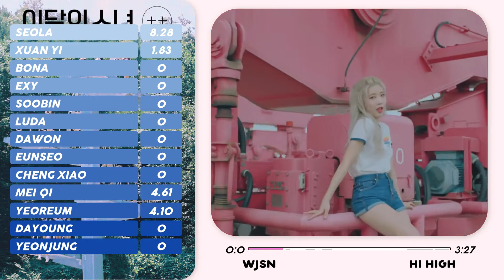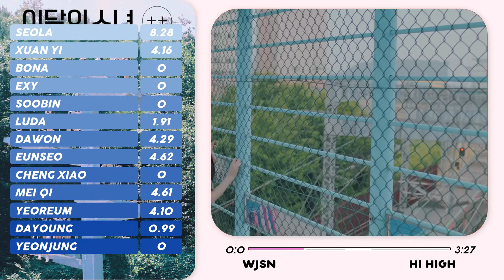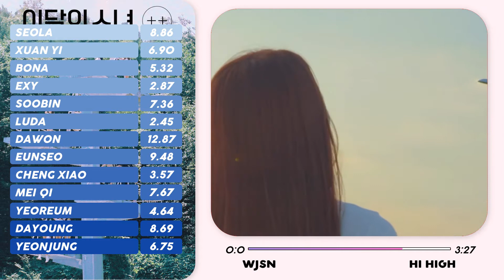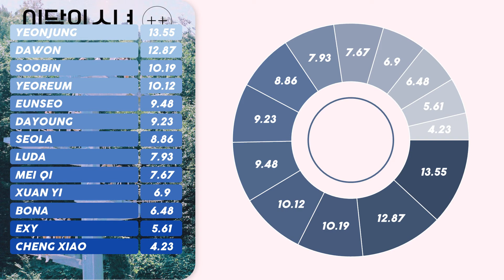how would WJSN sing Hi High by LOONA | line distribution (remake)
INFORMATION
♡ WJSN members: Seola, Xuan Yi, Bona, EXY, Soobin, Luda, Dawon, Eunseo, Cheng Xiao, Mei Qi, Yeoreum, Dayoung, Yeonjung
♡ LOONA members: Vivi, Yves, Jinsoul, Haseul,, Kim Lip, Chuu, Heejin, Hyunjin, Go Won, Choerry, Olivia Hye, Yeojin